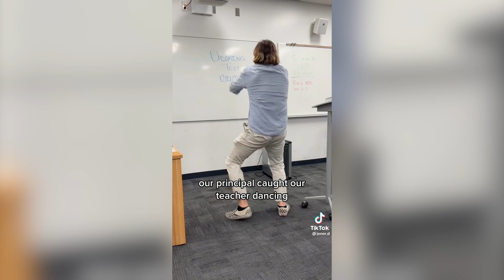Memes so funny Andrew Tate has 32 cars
Next video will be minecraft